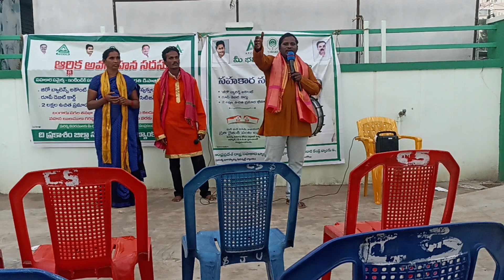ది ప్రకాశం జిల్లా సహకార కేంద్ర బ్యాంకు లిమిటెడ్ ఒంగోలు the prakasam district co operative central